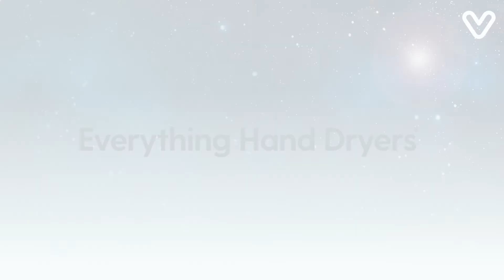Hygienic Hand Dryer : Velair Pebble Plus - with UVC Air Steriliser